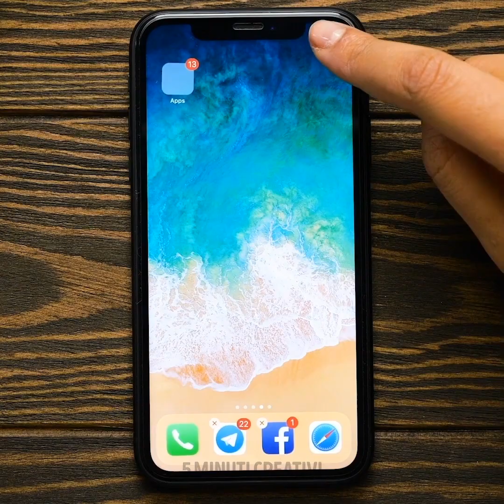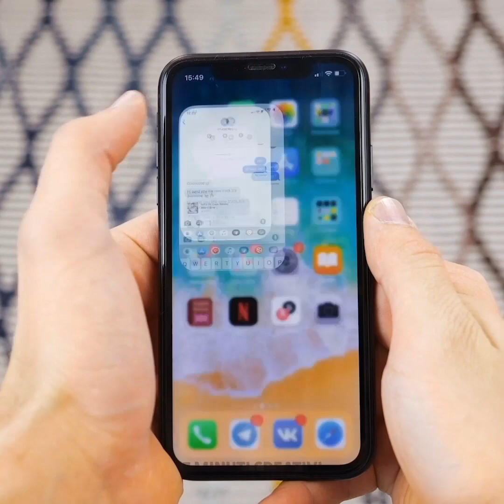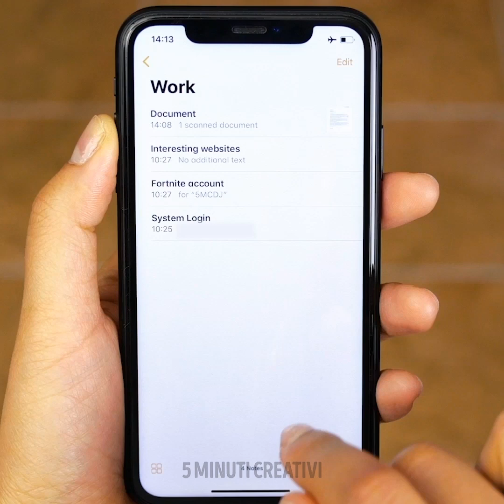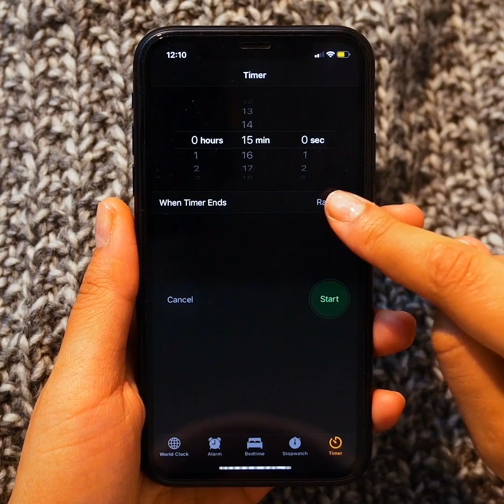24 TRUCCHI PER IL TELEFONO CHE DEVI PROVARE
COVER PER IL TELEFONO ECONOMICI E DI TENDENZA

Ehi ragazzi! Questo video è pieno di fantastiche idee e tutorial che ti aiuteranno a creare fantastici cover per il telefono e trucchi telefonici che ti semplificheranno la vita. Imparerai come creare simpatiche cover da cose ordinarie. Scopri come fare una stampa effetto marmo un pennarello e alcol. Inoltre, i bambini adoreranno l'idea di una cover morbida con occhi finti. L'argilla polimerica è uno dei migliori materiali per la lavorazione e puoi creare molte cover divertenti. Segui i nostri tutorial e crea una cover con i noodles, una cover rosa e altro ancora. Un'altra idea è la cover antistress che è molto divertente! Segui il tutorial per creare una cover gommosa: in primo luogo, prendi una cover in plastica e fai un cerchio, fai asciugare e copri con smalto bianco. Quindi, prendi un palloncino, tagliala a metà e inserisci la melma. Dopo incolla il palloncino al centro del cerchio.
Come bonus, condivideremo dei fantastici suggerimenti per il telefono. Quando stai facendo qualcosa in casa ed è così difficile da scrivere con entrambe le mani. Passa alla tastiera in modalità pollice. Controlla il nostro tutorial! Trasforma il tuo iPhone in uno scanner con il nostro semplice tutorial. Questa funzione è nascosta all'interno dell'app “Note”. Innanzitutto, avvia l'app Note, crea una nota e tocca il pulsante più (+ simbolo) sopra la tastiera. Tocca il documento di scansione. Puoi firmare elettronicamente i documenti dalla tua email. Innanzitutto, apri il documento e tocca l'icona degli strumenti e tocca "Firma". Firma il documento con il dito e tocca "Fatto".

Segnalibri:
00:09 Consigli per il telefono
00:49 Cover effetto marmo
02:35 Cover soffice
03:44 Niente scanner?
09:14 Cover arcobaleno